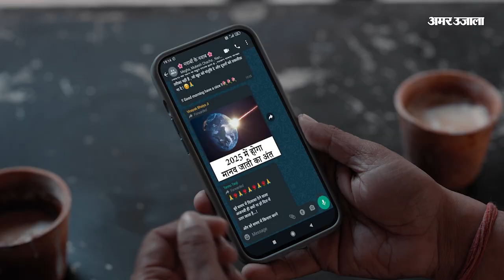18 अप्रैल 2023 का राशिफल: जानिये क्या कहती है आपकी राशि | Aaj Ka Rashifal | Horoscope Today in Hindi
18 अप्रैल 2023 का राशिफल: जानिये क्या कहती है आपकी राशि | Aaj Ka Rashifal | Horoscope Today in Hindi